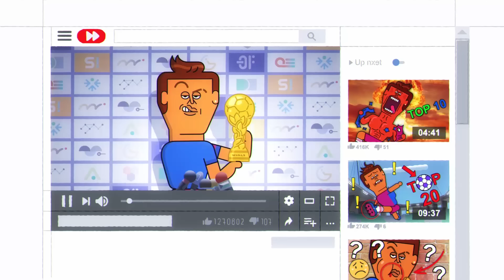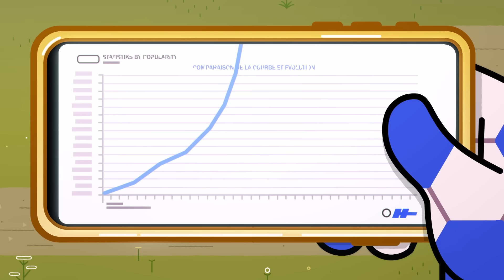Coach Me If You Can ⚽ LOOK AT MY CHIN 😱 Full Episode in HD